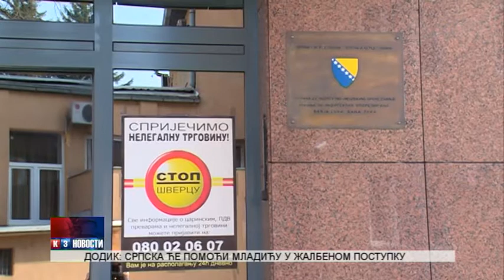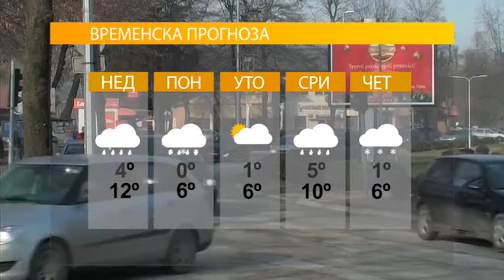NOVOSTI TV K3 26.11.2017.